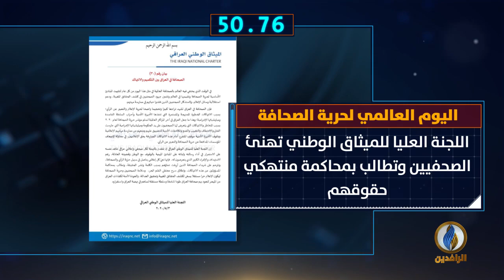أبرز الأخبار على قناة_الرافدين ليوم الاثنين في 60_ثانية.